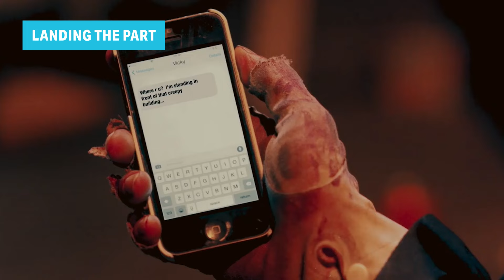Terrifier Star Improvised Art The Clown's Creepiest Audition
Think you had a tough time trying out for your local improv group? Just be glad you weren’t a scene partner with the "Terrifier" star.

An improvised audition | 0:00
A comedic touch | 1:40
Landing the part | 2:11
Defining the character | 3:18
A dangerous role | 4:35